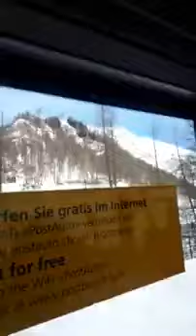ОТЗЫВ №90 за 1 час "с плуга" в "с уколом!" Инструктор Ишгль Самнаун Omega Ski Academy